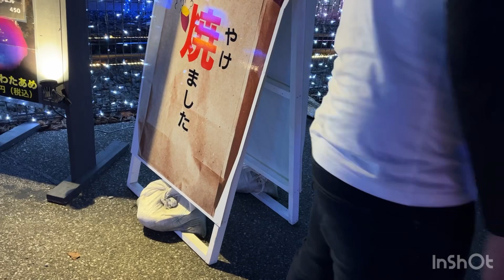ROSA & BERRY PART 2